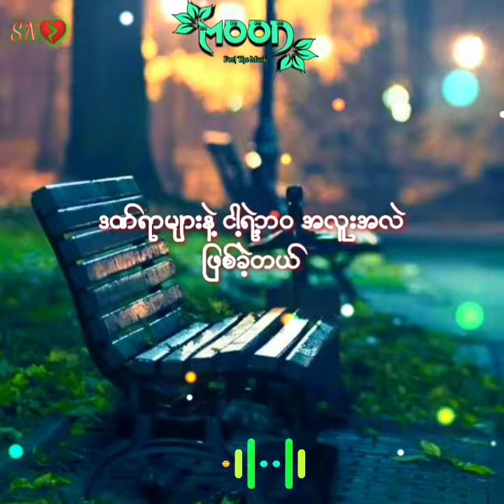မထားခဲ့ဘူးဆိုပြီးတော့ (Myanmar 2021 New song )